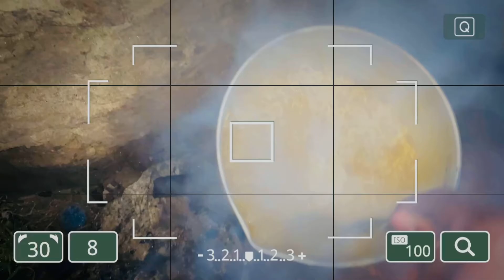SOLO CAMPING IN ARMY BUNKER || CAMPING IN RAINSTORM || RELAXING AND SLEEP WITH THE SOUNDS OF RAIN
Hitchhiking By Road

Total Distance we Travelled - 1874Km
Total Lifts - 044
Total State - 1. Up
                      2. Bihar
                      3. West Bengal
                      4. Assam
                      5. Arunachal Pradesh

Tawang 😍|| Arunachal Pradesh || Giant Buddha Statue || Northeast India || Hitchhiking || Camping 🏕

रात को अचानक बारिश आ गयी 🥺|| Lhou Basti to Tawang ||Do & Die Point Camping|| Hitchhiking Northeast

बहुत ही प्यारा वेल्कमिंग हुआ जंग में 😍 @JangTimes || Jang to Lhou Basti || Hitchhiking Northeast

13708ft सेला पास Sela Lake🔥|| Arunachal Pradesh Tawang || Hitchhiking Ghazipur to Northeast

3 Degree ke  ठण्डे पानी में नहाना पड़ा 🤒 || Tenga Valley to Bomdila Valley || Hitchhiking to Northeast

फिर से गाड़ी खराब हो गयी 🥺 || Tejpur to Tenga Valley || Hitchhiking Ghazipur to Northeast

Raste mai Humse Mile Kai Log 😊🙏 || Guwahati to Tezpur || Hitchhiking Ghazipur to Northeast

माँ कामाख्या मन्दिर असम फ़ुल रिव्यू 🙏 || Full Tour || Hitchhiking Ghazipur to Northeast

Aaj Mere Sath Selfie 🤳 li Mere Fan Ne 😍 || Dr. Bhupen Hazarika Samadhi Kshetra || Hitchhiking

Aaj Hume Mila Cycle Man 😍 || Hitchhiking in Assam || Ghazipur to Northeast || Aadi’s Vlog Diary

18 घण्टे फँसे रहे न्यू ट्रक में 😲 || New Truck Kharab Ho Gaya || Bharat Benz || Hitchhiking

Phir se Hua Accident 😱 || Siliguri to Kokrajhar Assam || Hitchhiking Northeast

आज हमें मिला सस्ता पुष्पा भाऊँ 😂 || Darjeeling to Siliguri Without Money ||  Ghazipur to Northeast

Rock Garden waterfall 😍 Darjeeling || Trekking || Hitchhiking Ghazipur to Northeast
भारत यात्रा

Complete Tour of Bloomfield/Orange Valley Darjeeling 👌|| चाय बाग़ान दार्जीलिंग || Hitchhiking

Trekking in Darjeeling 😲 Queen of the Hills || Hitchhiking Ghazipur to Northeast || भारत यात्रा

Chammun Homestay Complete Home Tour 😍 || Organic Foods || Hitchhiking Ghazipur to Northeast

Ek YouTuber Bhai Ne ki Humari Help 😍 || Chowrasta Darjeeling || Hitchhiking Ghazipur to Northeast

Darjeeling Himalayan Railway aka Toy Train Journey 😍 || Hitchhiking || Aadi’s Vlog Diary

Kurseong Dow Hill Horror Story 🤒 || पूरा सच जानिए Dowhill का || Hitchhiking Ghazipur to Northeast

पूरी रात ट्रक में रुकना पड़ा 😲 || दरभंगा से सिलीगुड़ी || Hitchhiking Ghazipur to Northeast

3 घण्टे के बाद मिली Lift 😢 || मुज्ज़फरपुर से दरभंगा (बिहार) || Hitchhiking || भारत यात्रा

Live Accident at Patna Muzzaffarpur Highway 😲 || Hitchhiking || भारत यात्रा बिना पैसे

Travelling Buxer to Patna 😍 Without money || भारत यात्रा || Hitchhiking Ghazipur to Northeast

Hitchhiking From Ghazipur to Buxer 😍 || Without Money || Hitchhiking From Ghazipur to Northeast

ग़ाज़ीपुर से नॉर्थीस्ट बाई रोड विधाउट मनी

hit likes.

lots of  ❤️